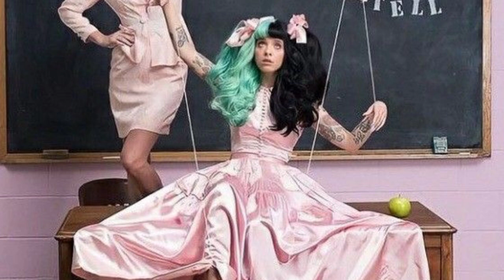melanie martinez - show & tell (different version 2)